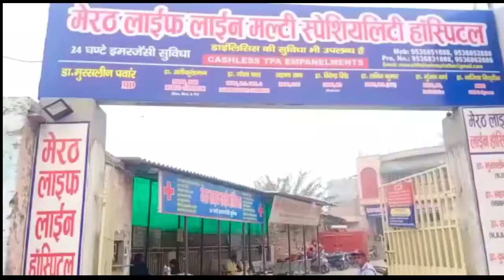रिश्वतखोर कोतवाल को एस एस पी ने किया सस्पेंड ।